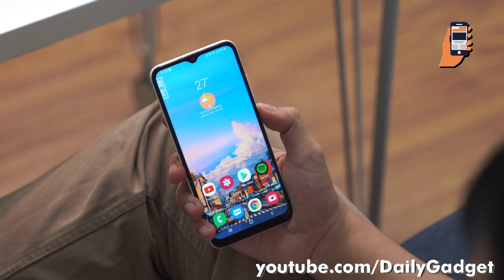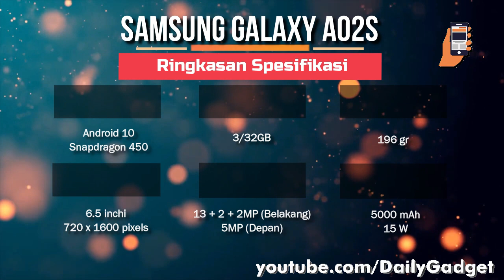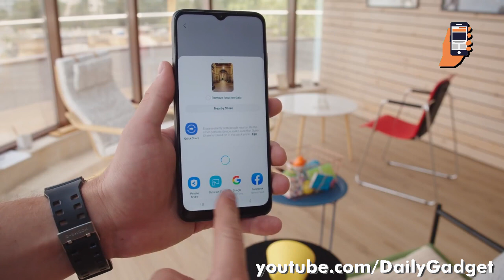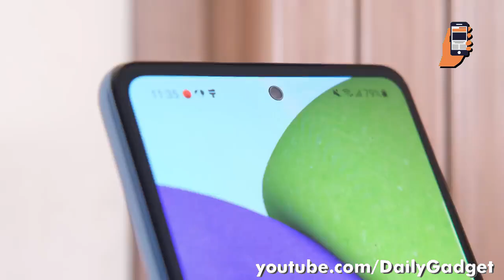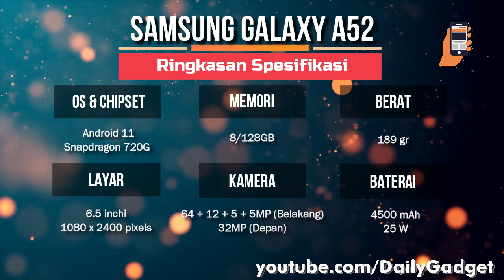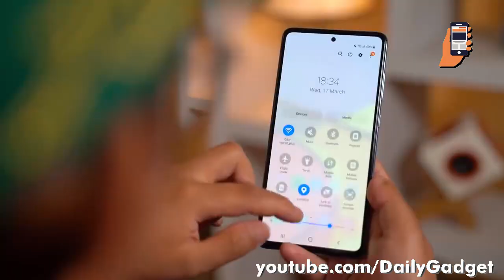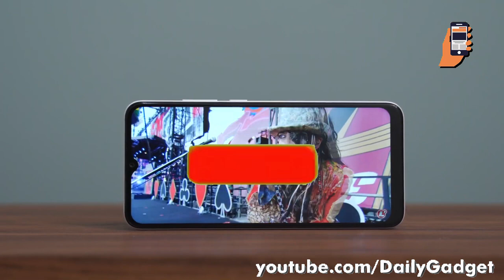BAGUSNYA BUKAN MAIN! 5 HP SAMSUNG SERI A TERBAIK DI TAHUN 2021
Hai, Balik lagi dengan Daily Gadget

*Noted "Harga bisa berubah sewaktu-waktu"